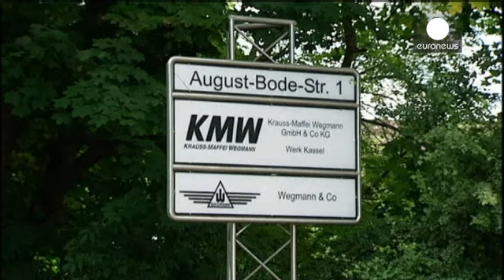رسوایی مالی سنگین در یونان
یکی از مقامات پیشین وزارت دفاع یونان که به علت دریافت...

یکی از مقامات پیشین وزارت دفاع یونان که به علت دریافت رشوه های سنگین در روز بیست و هفتم آذر ماه گذشته دستگیر شده بود، ده میلیون دلار از این پول را به خزانه دولت متبوع خود بازگرداند.

آنتونیس کانتاس که در فاصله سال های ۱۹۹۷ تا ۲۰۰۴ مدیر کل تسلیحات وزارت دفاع یونان بود، متهم است که ده سال پیش در ازای قراردادهای خرید اسلحه بیشتر از شانزده میلیون دلار رشوه از شرکت های خارجی دریافت کرده است.

چندین شرکت اروپایی از جمله شرکت کا ام دبلیو آلمان، شرکت ساب سوئد و شرکت داسو فرانسه و نیز چند نفر دیگر از مقامات سابق یونانی در این رسوایی مالی دخیل بوده اند.

وکلای آقای کانتاس می گویند بقیه پول هایی که این مقام اسبق یونانی به عنوان رشوه دریافت کرده نیز به زودی خزانه دولت این کشور بازگردانده خواهد شد.